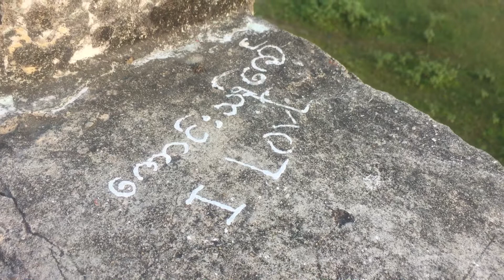ស្ពានឈើបុរាណ/ Ancient woods bridge in Mandalay, Myanmar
ស្ពានឈើបុរាណវែងជាងគេនៅ Mandalay ប្រទេសភូមា ថ្ងៃទី ១៥ កុម្ភៈ ២០១៨